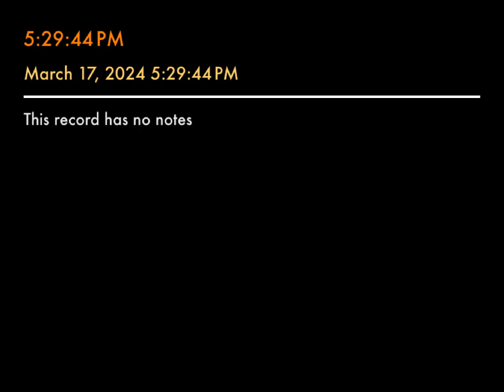Gathered unto thy people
Deuteronomy 32:50
Pine Grove Baptist Church